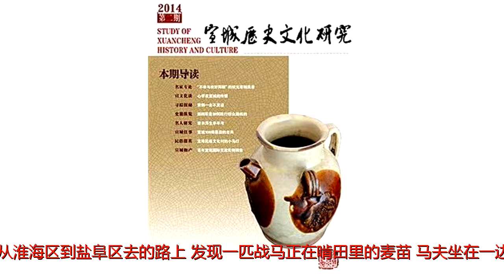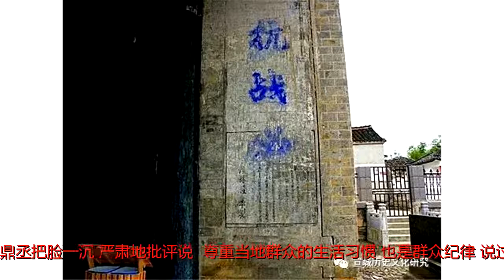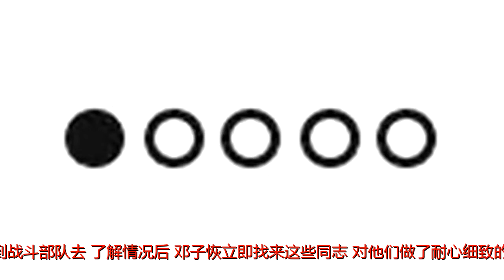新四军是如何践行群众路线的（二）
原标题：新四军是如何践行群众路线的（二）《宣城历史文化研究》微信版第198期新四军是如何践行群众路线的蔡长雁三是严格执行群众纪律，对违反群众纪律的人和事，采取零容忍的态度损坏群众东西要赔偿。一次，黄克诚在从淮海区到盐阜区去的路上，发现一匹战马正在啃田里的麦苗，马夫坐在一边抽烟。黄克诚立即走过去严肃地对马夫说：“你的马吃老百姓的青苗了，你知道吗？”马夫抬头一看，是黄师长，急忙站了起来。“快把马牵回来！”“是！”马夫赶紧把马牵回。“你当兵前种过地吗？”马夫羞愧地低下头：“种过。”“你知道种田不容易，为什么还放马吃青苗，损害群众利益？”黄师长严肃批评了马夫，还找来了连队的指导员，命令他找到麦田的主人，向农民赔礼道歉并赔偿损失。1941年的黄克诚又一次，黄师长的小红马啃了朱老汉家的杨树皮，他立即命马夫小李代表他去赔礼道歉、并赔偿两元抗币。朱老汉不肯收下，来到黄克诚的住地，说：“黄师长，新四军为了抗日，连命都不要，马偶尔啃了一块树皮，你也要赔，天下哪有这样的道理？”黄克诚耐心地解释说：“新四军有三大纪律、八项注意，人人得遵守。我的马啃了你的树皮，当然得赔。”朱老汉说：“马又不是人，它啃了树皮怎么就违反了纪律？这钱我不能收。”数月后，部队离开时，村长给朱老汉送来了一封信和两块钱，信中写道：“朱大伯，数月前，小红马啃了你家一棵杨树皮，这两元钱赔款望你如数收下。”信的末尾是端端正正的“黄克诚”三个字。四支队驻在东、西港冲期间，纪律严明，不拿群众一针一线，不侵扰群众，爱护群众的财产，借群众的东西，一律按时归还，如有损坏照价赔偿。一个战士借了群众家的一副大门，作搭铺睡觉之用，不慎将榫头弄坏，他们就按新门价格做了赔偿。各团驻扎期间，要经常出去打鬼子，每次临走前，班、连、排长都要检查战士所借群众的东西是否已经归还，如碗、筷、板凳、门板等，住处是否打扫干净，然后才离开。严重违纪要枪毙。1938年6月以后，新四军第一支队进入到苏南敌后，连续对日作战获取胜利，军威大振。群众认定要抗日救国，只有依靠新四军，支援新四军。乘此大好形势，一支队政治部主任刘炎组织工作组，发动群众，此时，一位功劳不小、老红军出身的炊事员奸污了一位妇女，群众愤怒，坏人挑拨，国民党幸灾乐祸，向一支队施加压力。刘炎和军法处调查属实后，认为虽然奸污并非死罪，但如不严惩，就会脱离群众，就会给国民党以把柄。刘炎向陈毅汇报后，陈毅果断地说：“为了严整军纪，杀一儆百，召开公审大会，枪毙。”公审大会由刘炎主持，除群众外，还邀请了统战对象、镇江和句容的国民党县长和附近国民党的游击司令列席大会。陈毅代表新四军重申三大纪律十项注意，枪毙了那个炊事员。对新四军来说，只要违反群众纪律，资格再老功劳再大也要严惩。东进时的刘炎（左二）尊重群众的风俗习惯也是群众纪律。据新四军第二支队司令员张鼎丞的警卫员回忆，1938年底新四军第二支队司令部机关移驻到狸头桥附近的一个村庄，这个村子有个习俗，祖祖辈辈不吃狗肉。有一次，张鼎丞的警卫员弄到一点狗肉，可没有锅煮，就去找房东借锅，怕说真话借不到锅，就说是羊肉。狗肉炖好后，香气四溢，房东小伙子问：“你们炖什么肉啊，这么香?”警卫员开玩笑说：“羊肉，来尝尝吧！”小伙子尝了之后嚷着说：“好吃，真好吃！”警卫员忍着笑没敢告诉他真相。到开饭吃起狗肉时，想起房东小伙子把狗肉当羊肉、直叫好吃的情景，警卫员忍不住笑出声来。张鼎丞有点奇怪，就问：“笑什么？”警卫员就把事情原原本本汇报了。不料，张鼎丞把脸一沉，严肃地批评说：“尊重当地群众的生活习惯，也是群众纪律。说过多少次了，为什么不尊重人家，还说假话呢？”在他的督促下，警卫员诚心诚意地向房东赔礼道歉，取得了他们的谅解。1938年的张鼎丞（左）四是要求带着感情去做群众工作，切实帮助群众解决问题1938年5月，新四军刚刚进入江南，专门负责群众工作的军政治部副部长兼民运部长邓子恢就组织了新四军在皖南的第一支民运工作队，到泾县茂林开展群众工作。由于许多从事民运工作的同志是新参加新四军的，没做过群众工作，一场辛苦下来，效果却不好。个别同志产生畏难情绪，不愿做民运工作，要求到战斗部队去。了解情况后，邓子恢立即找来这些同志，对他们做了耐心细致的说服工作，讲自己进行群众工作的经验，主要是第一步要真心与群众交朋友。邓子恢在闽西开展农民运动时，化装成贩茶叶的商人，找到一户贫苦农民家落脚，与群众三同，这样才能亲近群众，让群众信任你，与你说真话，最后你才能弄清群众的真实需求。第二步就要做讲道理的工作，解决群众的认识问题。那户农民靠租种地主田地维持生计，一家人一年忙到头还缺吃少穿。邓子恢就告诉他，这不是命运不好，而是地主残酷剥削和官府压榨的结果。只要打倒地主，农民就有种自己的田，收了稻谷都归自己。最终使那位农民解除了顾虑，下决心跟共产党走。第三步再做建立组织的工作，那位农民被发动后，邓子恢就用“滚雪球”、“波浪式”推开的办法，让那位农民把知心朋友找来谈，然后要他们每人找几个穷兄弟来谈，几个反复，几天功夫就发动100多人，打开了当地农民运动的局面。这就是邓子恢进行群众工作的三步曲：交朋友、讲道理、建组织。但是在这三个环节中，有一个贯穿始终的工作，就是发现群众有了困难，要及时帮助解决。不然群众就会有想法，甚至工作消极。茂林吴氏宗祠1941年新四军北撤，曾在此召开告别大会按照邓子恢的要求，工作队进驻茂林后，白天帮助群众干活（时值春耕夏忙），培养与群众的感情，和群众交上朋友，知道群众想什么，拥护什么，反对什么。晚上找群众谈心，由浅入深，亲近群众，为群众讲道理，解疑释惑，宣传党的主张，有时教群众唱抗战歌曲，中间插上一段演讲，形式活泼，使群众容易接受，然后再向周围群众作同样的工作。邓子恢经常到茂林指导民运队的工作，听取各阶层人士的反映，他到群众家，总是先揭开锅看看，伸手在米缸里摸摸，然后和群众拉家常，了解情况，发现积极分子。一次他发现一个积极分子忽然消极了，他很快了解了原因，批评工作队负责人说：那个积极分子家里生活困难，工作队不及时帮助解决，这样对待群众，怎么能保持他们积极性呢？要把群众的事当做自己的事去做，要把群众当亲人看，群众工作就好做了。按照邓子恢的办法，群众一下子发动起来了。新四军在全军迅速推广了泾县茂林民运工作队的经验，这样新四军在华中获得了人民群众的爱戴，人们歌唱“吃菜要吃白菜心，当兵要当新四军”。五是领导干部真正做践行群众路线的表率。在新四军中坚持官兵一致，军民一致，艰苦奋斗，有福同享，有难同当。这一条实际上是铁军精神的关键所在，也是走群众路线的要害所在。项英撰写《三年来坚持的游击战争》（1.8万多字）的长篇报告时，军部几个搞油印工作的年轻同志才参军，这几个同志（王新民、顾雪卿和皇甫洪）对项英的字体不熟悉，有很多字不认识，大家研究不明白，连跟项英较久的参谋们也认不出来，不得不去请教项英本人了，由于不认识的字多，一次次去问，太麻烦，项英就干脆与他们坐在一起，便于他们询问。项英副军长面带笑容，很耐心、谦虚地说：“我的字写得不好，是工农字，只有我自己认得，你们尽管问好了。”军部机要科是直接为军首长服务的，工作比较紧张，没有白天黑夜，项英很关心他们，有一次，项英把舍不得吃的一点奶粉和饼干拿到机要科，送给小机要员们吃，那时候，这可是奢侈品啊。小机要员们一片欢腾，项英拿来饼干，同时叫人去冲奶粉。待把冲好的奶粉拿来时，小机要员们早已把饼干吃光了。项英见了，笑着说：“你们真是土包子，饼干和奶粉要一块吃才有意思。”女机要员周临冰笑着说：“你才是‘土包子’呢。”项英跟着大家哈哈大笑，也不生气。领导与群众真正打成一片，干群关系才融洽。1938年1月，南方游击区部分负责人合影于南昌新四军军部领导在生活上与群众也是一个标准。新四军在敌后，由于国民党有意少发军饷，再加上日伪顽的不断“清乡”、“扫荡”与重重封锁，新四军经济非常困难，不得不继承供给制，这是在物资极端匮乏条件下不得已采取的军事共产主义制度。新四军全军指战员只发少量薪饷，每人每天1角钱菜金，1斤8两米（旧制1斤等于16两）。这些米和钱不发给个人，只发给连队，由事务长安排使用。连队民主选举的伙食委员会监督检查，五天结算一次，账目公布。由于官兵一致，当官的要请客吃饭得自己掏腰包。1938年冬，项英请到新四军采访的美国记者史沬特莱吃饭，吩咐警卫员到司务长那里借3元钱，并交代借款从下个月津贴中扣除。项英的津贴当时是五元，到1938年底，为了战胜经济上困难，项英在新四军中组织“进行了一个很大的节约运动”，项英自动把自己的津贴由5元降到4元。副参谋长周子昆在生活上也是不要任何特殊照顾的。一次，三支队副司令员谭震林同志送给他一只羊腿，他吩咐警卫全部拿去烧熟。警卫员知道他很喜欢吃羊肉，又考虑到他平时都是和大家一起吃饭，没有小灶，就说，一次不用烧这么多，留着多吃几餐吧。可他却硬叫全部烧了。烧好之后，他自己只吃了一点点，其余的都分给同志们吃了。有一年，过春节时，当时群众慰劳部队，送来了—些鸡蛋。机关的一位科长为照顾几位首长，多分了一点给周子昆同志。他知道后，严肃地说，鸡蛋是群众送给大家吃的，我怎么可以多吃呢?立即叫警卫把多分的蛋送回去。并嘱咐那位科长，要把所有的慰问品都分到同志们手中，不准留下。1938年1月，周子昆（左一）摄于武汉新四军办事处四师师长彭雪枫下部队从来不允许搞特殊招待，有一次彭雪枫师长和张震参谋长到九旅，中午吃饭时，旅里多加了两个菜，彭、张二位将军坚持与部队一样就餐，不搞特殊，直到把多加的菜分给战士们后，他们才吃饭。在战争岁月，群众路线一直是我们党克敌制胜的法宝，离开群众，革命不可能成功，事业不可能发展。群众路线不应该是渐行渐远的红色记忆，在新时代应当进一步的彰显活力，发扬光大。（作者系宣城市档案局局长兼方志办主任）